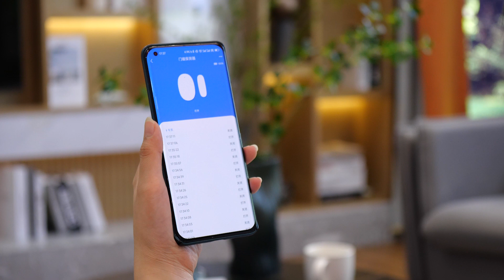anti-theft smart window sensor matter thread door sensor alarm for home security